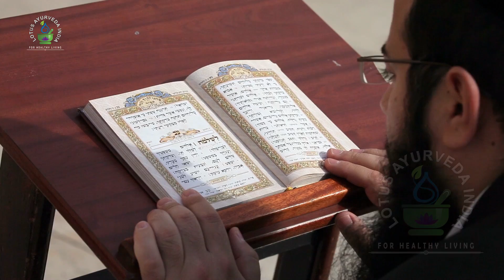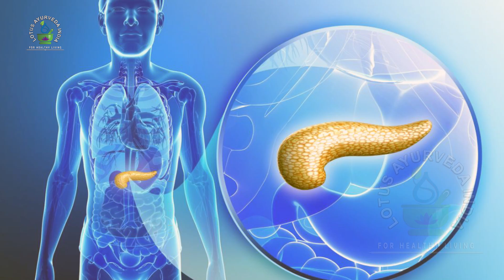Ramadan | रोजे के दौरान डायबिटीज रोगी रखें इस बात का ध्यान, नहीं बिगड़ेगी तबीयत|Lotus Ayurveda India